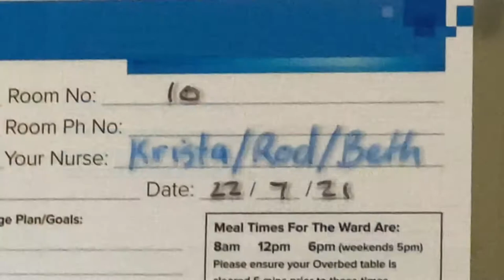Bariatric Surgery complete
Today Michael had his Gastric Sleeve operation done and I got my gastric sleeve.

Sorry it took so long to post it. I kept falling asleep, lol.